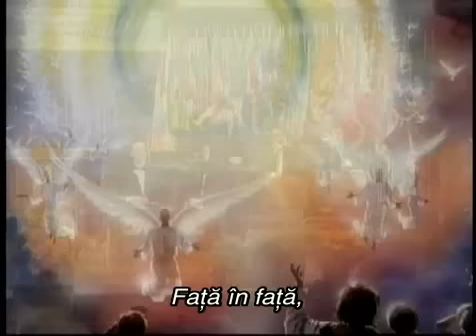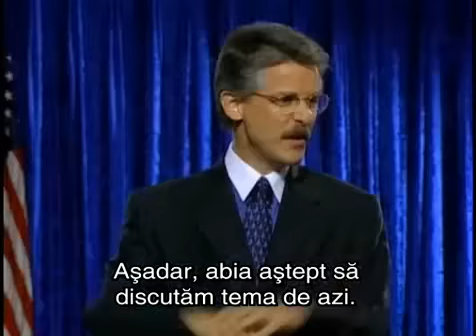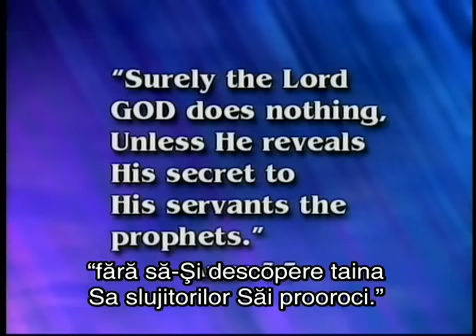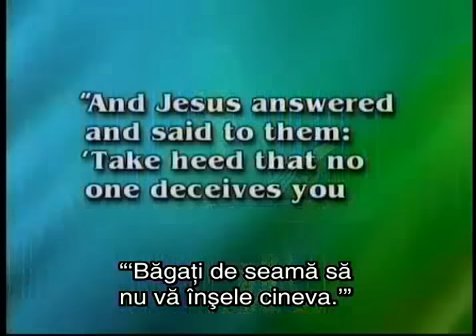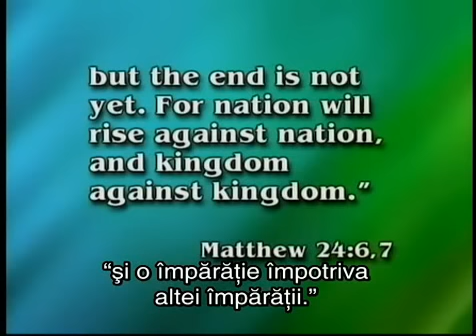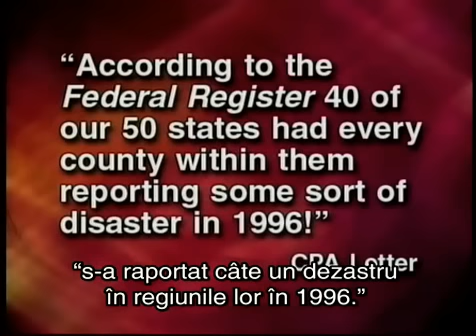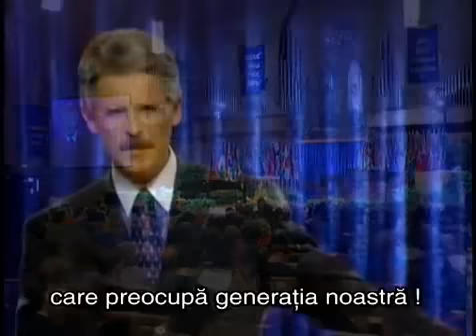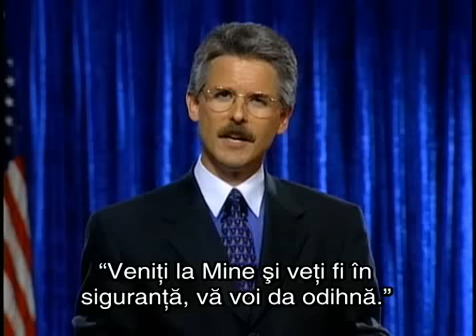10. Un Nou Mileniu cu Dwight Nelson, Cât mai e până la sfârşit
10. Cât mai e până la sfârşit